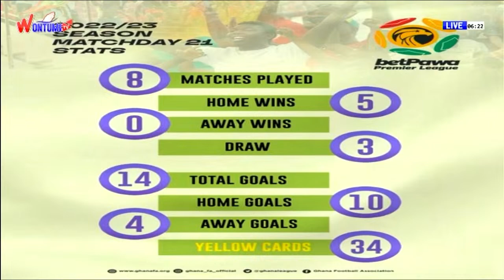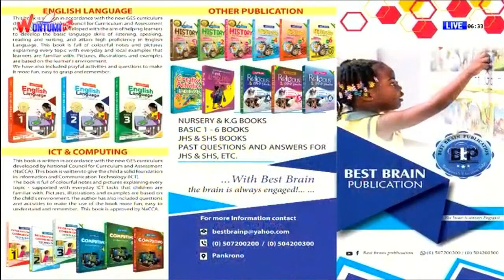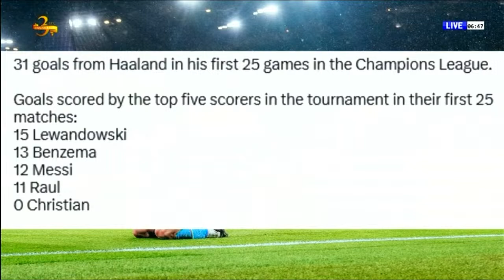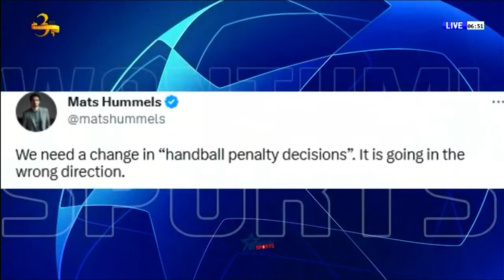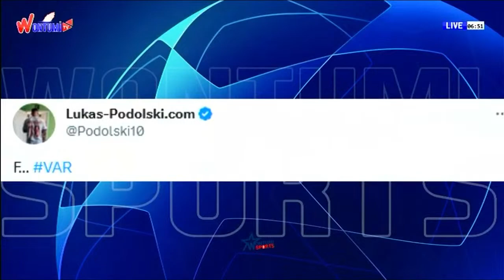The Wontumi Nation Wide Sports Show | Host: King Eben| Date : 15/3/23